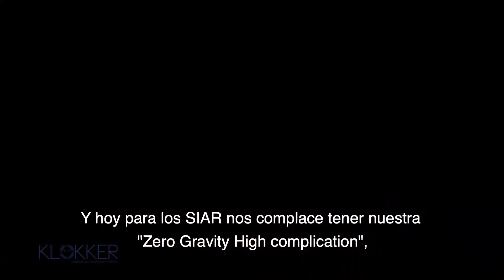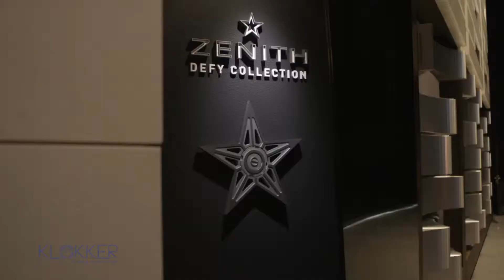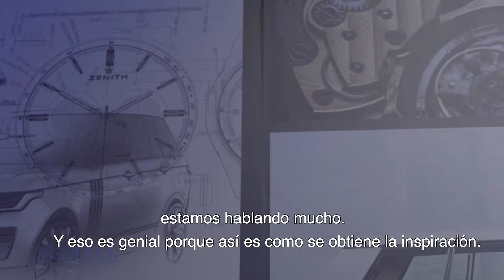Klokker platica con Julien Tornare, CEO de Zenith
Durante el Salón Internacional de la Alta Relojería 2018, Klokker realizó una entrevista a Julien Tornare, el CEO de Zenith, quien nos revela los secretos para llevar la marca al éxito.